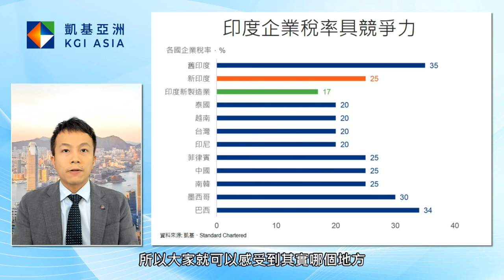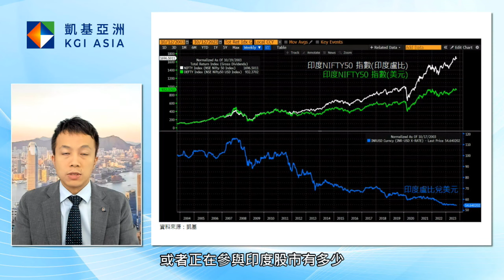為何印度股市值得留意？| KGI Asia | 凱基亞洲 | 財富觀點 | 莫偉民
為何印度股市值得留意？
📍印度稅率具競爭力
📍印度股市具成長動能，估值不高
📍股價賺，但匯價蝕？

財富觀點
凱基亞洲節目《財富觀點》每個星期一早上與大家見面！凱基亞洲投資策略部主管温傑帶領專業的團隊搜羅全球市場財經資訊，綜合並整理出不容忽視的最新焦點，深入淺出分析消息對後市走勢的影響及應對策略，更會分享投資心得、部署策略及精選推介，萬勿錯過！
以上資料不構成任何證券、金融產品或工具要約、招攬、建議、意見或任何保證。投資附帶風險，即使已進行資產配置，但亦不會帶來正回報或避免蒙受市場損失。

聯絡您的客戶經理或凱基亞洲財富管理團隊了解更多！